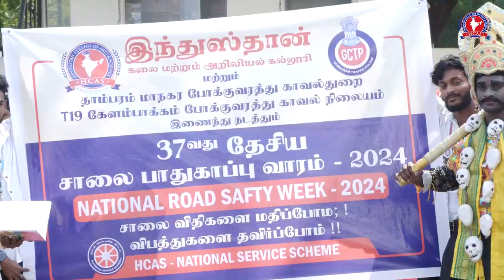Traffic Awareness With HCAS_NSS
Our college HCAS - NSS Volunteers actively participated in creating awareness about Road Safety outside our college campus where the Kelambakkam Traffic Police addressed the students and general public about the importance of wearing helmet to have a safe and smooth driving.